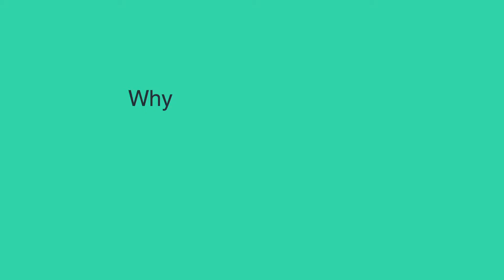Why Enerbrain? - Giuseppe Giordano, CEO Enerbrain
Why Enerbrain? A series of short interviews with people who share Enerbrain's vision.